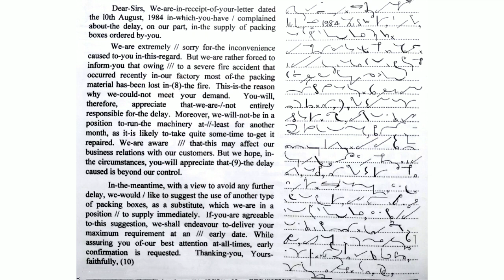60 WPM English Dictation | 60 Speed English Dictation | English Shorthand 60 wpm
Topic Covers

60 wpm english dictation
60 speed english dictation
Steno english 60 wpm
shorthand shorthand 60 wpm
stenography sikho
dictation 60 wpm
shorthand passages 60 passage
60 wpm
60 wpm english shorthand
english 60 wpm english
shorthand 60 wpm legal Legal matters